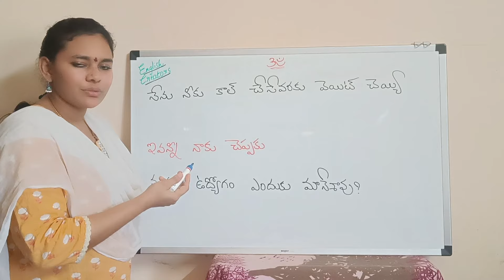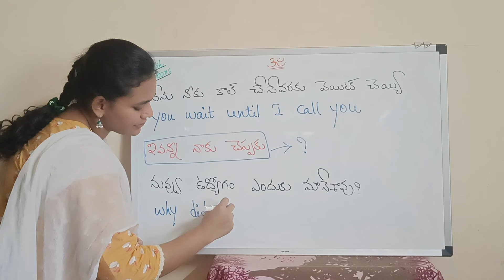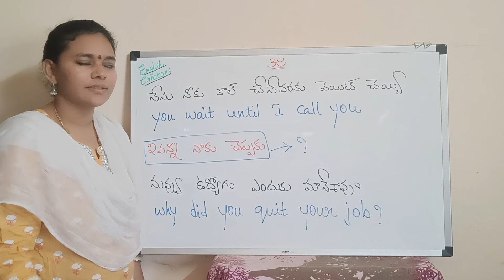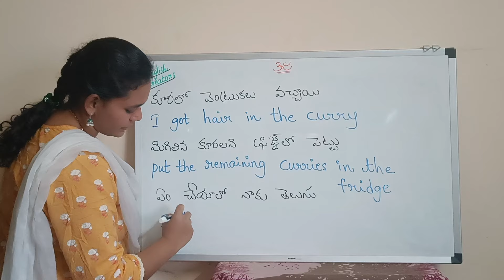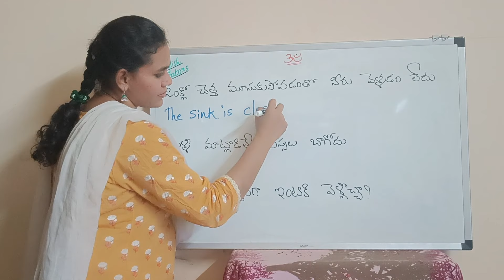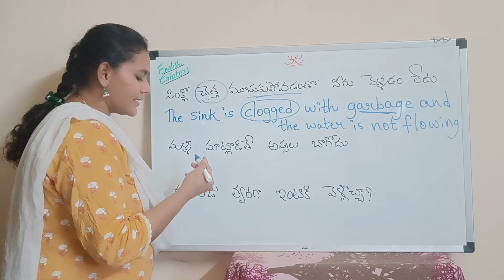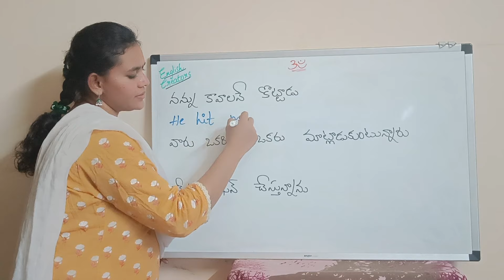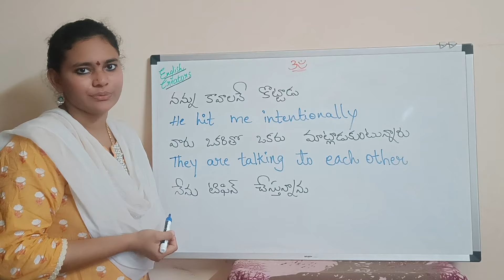Daily used English Sentences#52|Learn English through Telugu|SpokenEnglish in Telugu|EnglishCreators